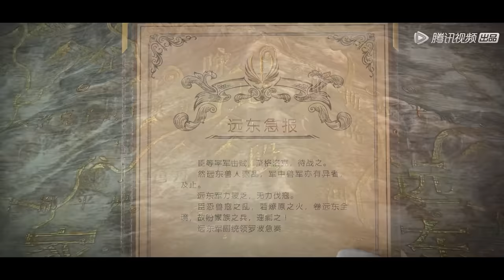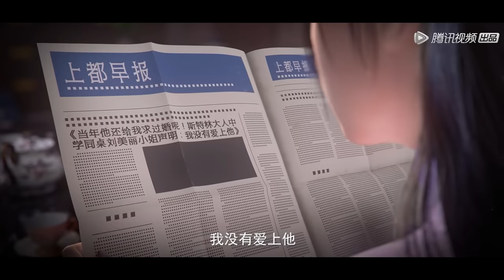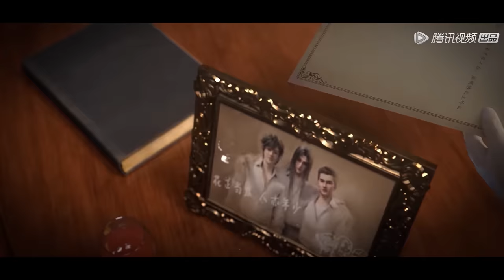🌊【紫川】EP11-EP20, Full Version |MULTI SUB |Purple River |donghua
感谢关注！
【紫川 Purple River】EP11-EP20, Full Version

简介：
讲述了神话般的西川大陆，一代代的热血传奇：人类帝国之内，遥远神秘的东方家族里，紫川三杰雄起！大哥帝林沉稳多谋冷酷理智，二哥斯特林统军有方忠君爱国，老三紫川秀被人称之为无赖，却又智勇双全。紫川家族内忧外患，紫川三杰各显神通：紫川秀在关键时刻击退凶狠魔族，孤身闯虎穴追杀叛逆雷洪；斯特林以家族为重，无情而又深情惜别恋人. 人类、魔族、兽族、远东各族，在这片大陆上纷纷扰扰，纠葛不断。在血与火的交融中，刀与剑的碰撞中，构成了庞大的史诗般的故事——紫川。动画描绘了一个独特奇妙的世界，将一群不同性格的人物，一个个展现出来，谱写了一曲既壮烈，又凄婉的传奇悲歌……